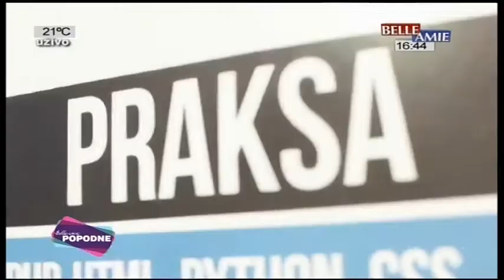Programerski izazov - RTV Belle Amie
c: RTV Belle Amie & JMN & ITKonekt & Quantox technology